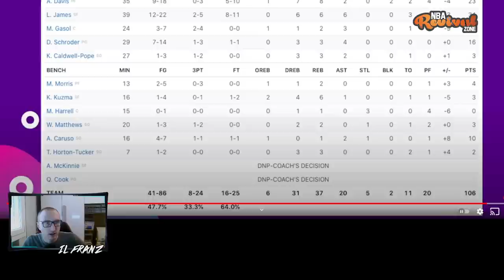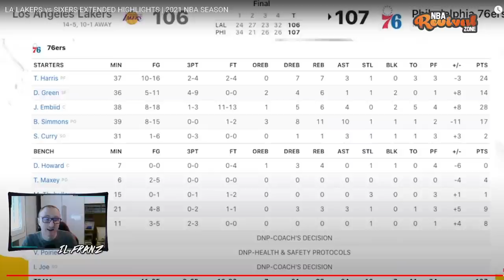REACTION LAKERS 76ERS HIGHLIGHTS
REACTION LAKERS 76ERS HIGHLIGHTS - LeBron James vs Joel Embiid

Non ho voluto guardare risultato, highlights o social media vari per non spoilerarmi il risultato.
Lakers contro 76ers: preview di Finals? Chissà...

RESTA IN CONTATTO CON ME TRAMITE I SOCIAL!